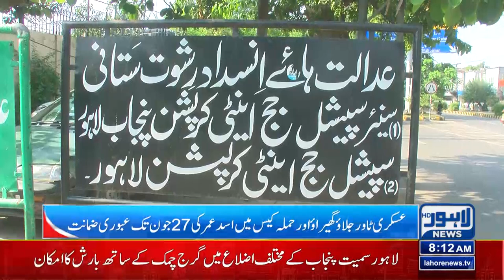Court Extends Mian Mehmood-ur-Rasheed Judicial Remand | Lahore News HD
The anti-terrorism court (ATC) in Lahore extended the judicial remand of Pakistan Tehreek-e-Insaf (PTI) leader Mian Mehmood-ur-Rasheed for 14 more days in a case pertaining to the May 9 riots,

The former Punjab minister was presented before single-member bench of the Lahore anti-terrorism court ATC.

After hearing the arguments, the court extended judicial remand of Mian Mehmood-ur-Rasheed and ordered police to present the PTI leader before the court on June 27.